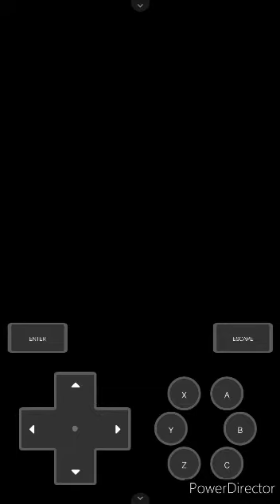Cerulean Gym Battel